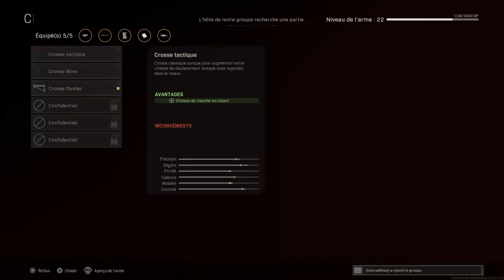Kubi Warzone #12 ADLER LA GALERE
Non seulement les quêtes buguaient, mais en plus on se prend des rush ultimes et du gros fail. La totale pour ce début de saison 3 de Warzone 1984. On y croit, on l'aura ce top 1 en fin de vidéo :) (pas encore pour le skin Adler, va falloir patienter...)

Merci à Hob de la Bande à Pixel pour le titrage ;)